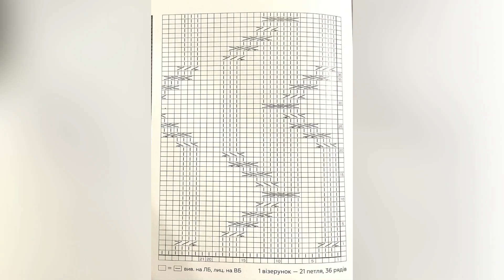Рельєфний японський візерунок спицями МК / візерунок для джемпера / 112 візерунок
В цьому відео ми зв‘яжемо рельєфний візерунок спицями, з схрещеними петлями

Схема візерунку з книги «Секрети японських візерунків 260» Хітомі Шіда

Номер візерунку 112
Рапорт становить 21 петлю і 36 рядів
Схему візернуку додам до телеграм каналу

00:00 про візерунок
00:16 схема
01:42 1 ряд
03:31 3 ряд
04:32 5 ряд
05:47 7 ряд
06:54 9 ряд
08:17 11 ряд
09:16 13 ряд
10:20 15 ряд
11:30 17 ряд
12:36 19 ряд
13:30 21 ряд
14:30 23 ряд
15:36 25 ряд
16:26 27 ряд
17:46 29 ряд
18:47 31 ряд
19:41 33 ряд
20:49 35 ряд

Магазин італійської пряжі.